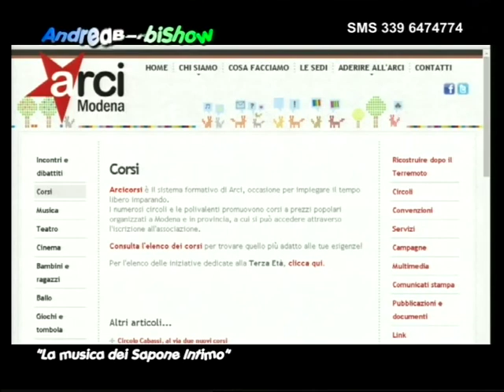Sapone Intimo @ Andrea Barbi Show - TRC (seconda parte) 04/03/2015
Sapone Intimo
Andrea Barbi Show TRC
seconda parte
04/03/2015

"Sensibile" è il primo album dei Sapone Intimo, uscito il 20 aprile 2013. Per ascoltare le previews degli 11 brani che lo compongono, vai al link sotto:

Per acquistare il cd dei Sapone Intimo "Sensibile" a soli 5 euro,
vai al link sotto:

Il cd lo potete anche acquistare ai nostri concerti oppure nei seguenti negozi:
Penne Music - Viale Torquato Tasso 19 - Sassuolo (Mo)

BIOGRAFIA:
I Sapone Intimo vengono partoriti dall'incontro tra Gianni Sincope e Penne Davellino a fine 2010, entra subito a far parte del gruppo Dr. Pelio e dopo 2 avvicendamenti alla batteria viene preso in pianta stabile Picchio Demaria. Il loro genere spazia tra il rock, il punk e la demenza. Iniziano l'attività live a marzo 2011 suonando in molti locali di Modena e provincia, il 10 dicembre dello stesso anno vengono chiamati a suonare in uno dei locali live più importanti di Modena, il Vibra, dove aprono il concerto dei mitici Skiantos. Continuano la loro attività live e il 12 settembre 2012 vincono il contest Happy Sound con la canzone "Tu non mi capisci". Finalmente il 20 aprile 2013 esce il loro primo album "Sensibile" composto da 11 brani in italiano, ne segue il "Sensibile Tour" tutt'ora in atto. Il 26 ottobre sono ospiti speciali insieme ad Andrea Diprè dell'evento di wrestling della WIVA a Reggio Emilia, il 14 novembre aprono il concerto dei Kutso all'Off a Modena. Il 24 marzo 2014 è uscito il loro primo videoclip della canzone "Tu non mi capisci" che vede la partecipazione straordinaria di Giuseppe Simone. Il 7 settembre 2014 aprono il concerto di Jennifer Batten (chitarrista storica di Michael Jackson) al MAF nel Castello di Spezzano (Mo). Il 22 novembre 2014 aprono il concerto dei Rumatera al Rock'n'Roll Arena a Romagnano Sesia (No). Solo nel 2014 si esibiscono in più di 40 concerti. L'11 aprile 2015 aprono il concerto degli Skiantos al TPO a Bologna. Il 1° Maggio 2015 vincono il Rock Lion Contest 2014/2015. Il 4 luglio 2015 vincono la prima edizione del contest Star Band Live Festival svoltosi allo Stones Cafè a Vignola (Mo). I Sapone Intimo sono: Gianni Sincope (voce e chitarra), Penne Davellino (chitarra), Dr. Pelio (basso), Picchio Demaria (batteria).

PREMI:
1° CLASSIFICATO al concorso "STAR BAND LIVE Festival 2015" Vignola 04/07/2015
1° CLASSIFICATO al concorso "Rock Lion Contest 2014/2015" Modena 01/05/2015
1° CLASSIFICATO al concorso "Happy Sound 2014" San Felice sul Panaro (Mo) 19/10/2014
2° CLASSIFICATO al concorso "Avis Emilia Romagna 2014" San Lazzaro (Bo) 14/06/2014
1° CLASSIFICATO al concorso "Bazzano's Got Talent 2013" Bazzano (Bo) 15/09/2013
PREMIO CRITICA al concorso "Happy Sound 2013" Rivara (Mo) 14/09/2013
MIGLIORE PRESENZA SCENICA al concorso "La Corrida 2013" Magreta (Mo) 07/09/2013
1° CLASSIFICATO al consorso "Guiglia Rock 2013" Guiglia (Mo) 24/08/2013
1° CLASSIFICATO al concorso "Happy Sound 2012" Rivara (Mo) 12/09/2012